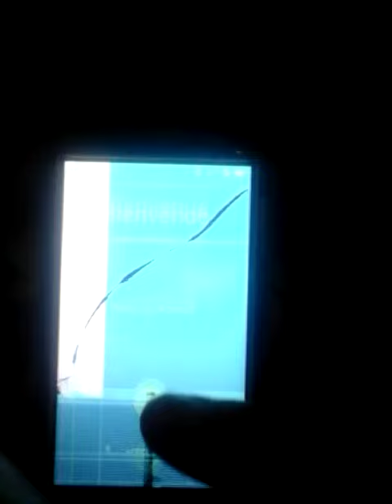Cum se sdrobeste un telefon